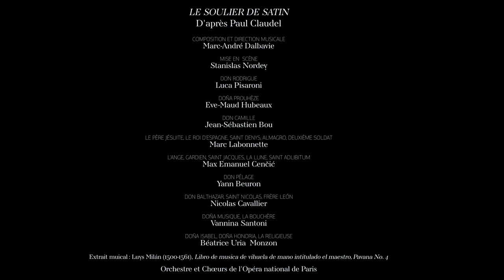[INTERVIEW] STANISLAS NORDEY about LE SOULIER DE SATIN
Œuvre monde - et monstre - dont la rare exécution théâtrale nécessite plus de dix heures, Le Soulier de satin de Paul Claudel est aujourd’hui mis en musique par Marc-André Dalbavie pour l’Opéra national de Paris. À l’occasion de cette création mondiale, Stanislas Nordey, son metteur en scène, revient sur la dramaturgie claudélienne, territoire de lutte entre la passion charnelle et la fidélité à Dieu.
A monumental and sweeping drama - whose rare theatrical performances demand more than ten hours - Paul Claudel's Le Soulier de satin has been set to music by Marc-André Dalbavie for the Paris Opera. To mark this world premiere, Stanislas Nordey, who is directing the piece, discusses Claudel's dramaturgy, a battleground between carnal passion and commitment to God.